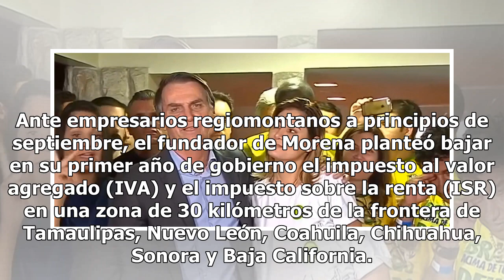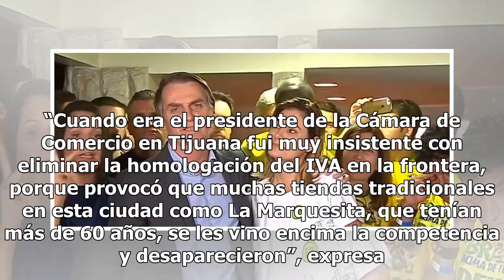En el aire, reducción de IVA en la frontera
La primera propuesta fiscal de Andrés Manuel López Obrador de bajar el impuesto al valor agregado es avalada por empresarios de Baja California, Sonora, Chihuahua, Coahuila, Nuevo León y Tamaulipas, pero su puesta en marcha no se dará el primer minuto de 2019 por un problema en los sistemas de factu...